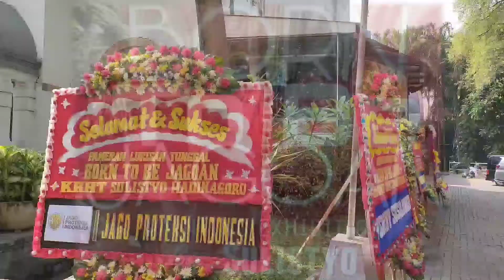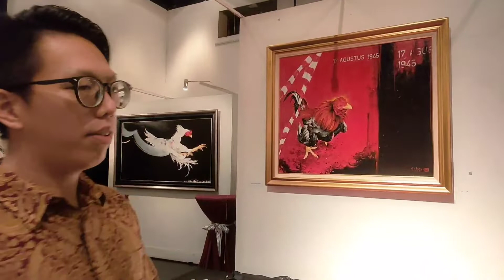Painting Exhibition 7-16 November 2021, KRHT Sulistyo Hadinagoro Di Kunstkring Paleis Jakarta.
Pameran Lukisan Sulistyo
“BORN TO BE JAGOAN”
 Kunstkring Paleis • 7-16 November 202.

Untuk kesekian kalinya pelukis asal Solo, Sulistyo menggelar pameran lukisan
tunggal bertema “JAGO” sebagai medium mengekspreksikan pesan-pesan moral
dalam proses berkeseniannya. “BORN TO BE JAGOAN” adalah tema pameran tunggal
Sulistyo yang akan digelar pada tanggal 7-16 November 2021 di Kunstkring Paleis
Jakarta.

Pameran yang digelar menyemarakkan Hari Pahlawan ini seolah Pelukis Sulistyo ingin kembali menandaskan bahwa dimasa sulit pandemi yang melanda diberbagai
belahan dunia, termasuk di Indonesia ini kita harus kuat karena kita “Bangsa Jagoan”.

Bersama-sama kita bisa melewati pandemi ini. Segala kesulitan yang melanda bangsa
ini baik pandemi, bencana alam, bahkan ancaman disintegrasi bangsa telah bisa kita
lewati. Kita memiliki sejarah bangsa yang didirikan oleh perjuangan para pahlawan
telah menghasilkan kemerdekaan yang diproklamasikan pada 17 Agustus 1945.

Karya-karya terakhir dengan tetap menampilkan sosok obyek jago yang penuh
semangat dengan banyak latar belakang berwarna hitam atau gelap ini menjadi
penanda karya-karya tersebut diciptakan pada masa pandemi yang telah banyak
memakan korban jiwa dan kesulitan bagi banyak anak bangsa.

 Goresan-goresan
spontan yang muncul di karya-karya terbaru ini menyiratkan semangat bahwa kita harus tetap berjuang bersama-sama melawan situasi pandemi yang sulit ini.

Sebanyak 30 karya lukis Sulistyo akan dipamerkan pada pameran tunggal yang
 ke-31 ini.

Pameran lukisan “BORN TO BE JAGOAN” ini akan dibuka secara resmi oleh  Gubernur DKI Jakarta Dr. H. Anies R. Baswedan pada 7 November 2021.